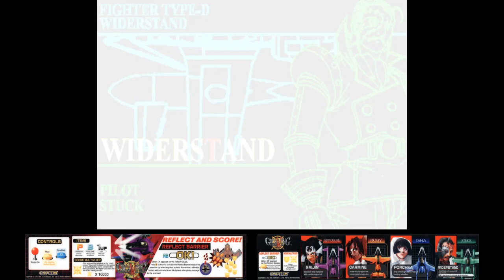Giga Wing - [US 990222.ROM] - Longplay / Playthrough [Mame.0.197]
Giga Wing - [US 990222.ROM] - Longplay / Playthrough
.:-Played By PiE.-.[March 17 2019]
Giga Wing is a shoot-em-up set during a fictional war. The player controls one of four different futuristic aircraft and must destroy enemy aircraft, tanks, ships, and buildings using both guns and missiles mounted on the aircraft and a limited supply of bombs which damage or destroy all enemies on-screen when used.
Giga Wing was released in February 1999 in Japan. It was known as the 30th video game released for the CPS-II hardware.
- STAFF -

Planner : I. Satou, R. Hazuki
Character designer : K. Toume
Mechanic designers : S. Satou, Tadahiro Mukaide, Toshihiro Suzuki, Ken Taketoshi, Y. Ono
Object designers : Tadahiro Mukaide, S. Satou, Toshihiro Suzuki, I. Matsumura, Hiroki Akiyama, Ken Taketoshi
Scroll designers : M. Oose, Kazumi Yogi, Akemi Ootaka, K. Kusaka
Music composers & arrangers : Yasushi Kaminishi, Masahiro Yuge
Programmers : Y. Kobayashi, T. Nishi, Kaju Ishii, N. Hasimoto
Producers : Y. Ozaki, T. Minami
Executive producers : T. Fujimoto, Yoshiki Okamoto, Noritaka Funamizu
Coordinators : Tomoshi Sadamoto, T. Saitou
Sound advisers : Hiroaki Kondo (X68K), Tomohiro Masuda
Program support : K. Kaneko, M. Shinohara, S. Yamazaki, Cham Cho Choy